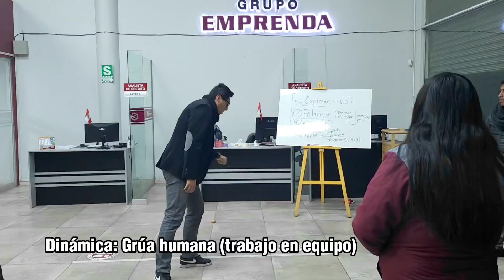DINÁMICA: La grua humana (trabajo en equipo) | Denis Robinson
Se viene más contenido para tus talleres y capacitaciones.